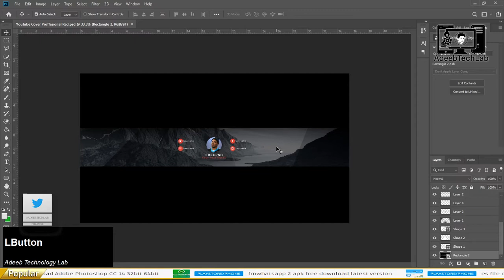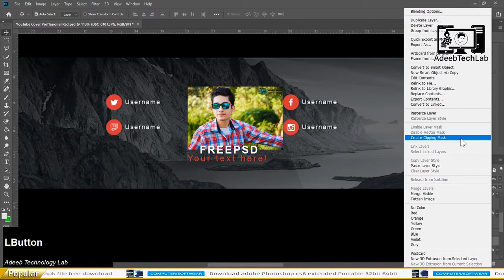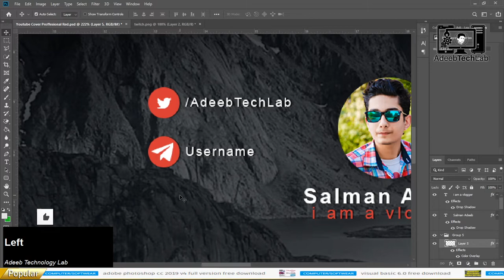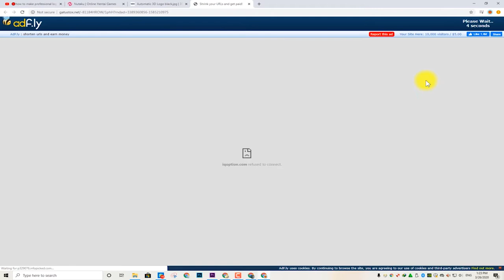Perfactional Vlogger YouTube channel art Template | FREE | Photoshop | PSD File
⇀⇀⇀⇀⇀Video-Description↼↼↼↼↼

⇘⇘⇘⇘⇘⇘⇘⇘⇘_/LINKS\_⇙⇙⇙⇙⇙⇙⇙⇙

                 Watching Videos